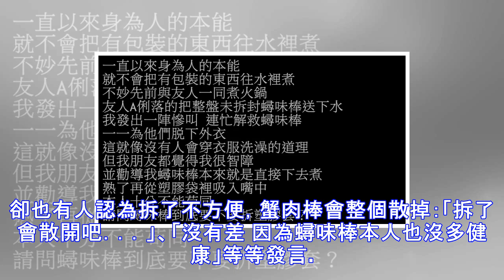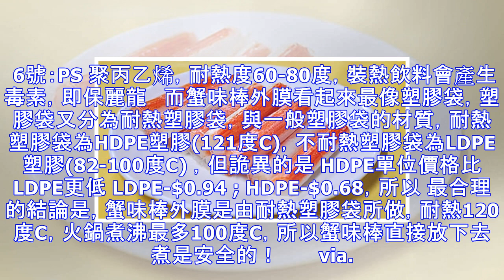煮「蟹肉棒」要拆塑膠套嗎？原來這麼多年你們都做了錯還不知道！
網友一開始的原文：一直以來身為人的本能，就不會把有包裝的東西往水裡煮，不妙先前與友人一同煮火鍋，友人A俐落的把整盤未拆封蟳味棒送下水，我發出一陣慘叫，連忙解救蟳味棒，一一為他們脫下外衣。這就像沒有人會穿衣服洗澡的道理，但我朋友都覺得我很智障，並勸導我蟳味棒本來就是直接下去煮，熟了再從塑膠袋裡吸入嘴中，本人十分不能苟同，請問蟳味棒到底要不要拆塑膠套？ 此發問激起網友熱烈討論： 網友表示：「當然要拆！！」、「怎麼會覺得塑膠能丟下去煮...」、「到底哪來不用拆直接煮的想法？」、「我沒在拆，但身邊的朋友都有拆」、「要。那不是糯米紙」、「當然要拆啊~那個是塑膠啊..」、「當然要拆啊...這不是常識嗎」、...
源: pixpo